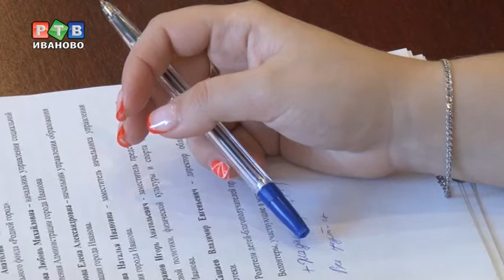Благотворительность без формализма